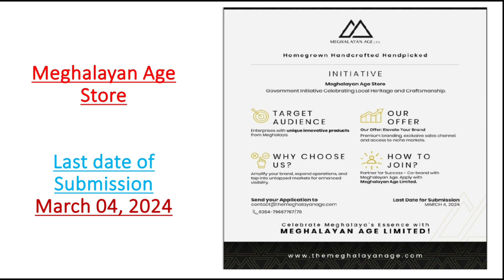Join Meghalayan Age Store